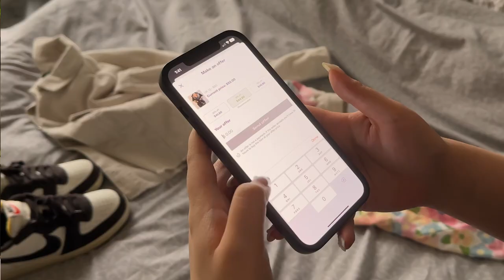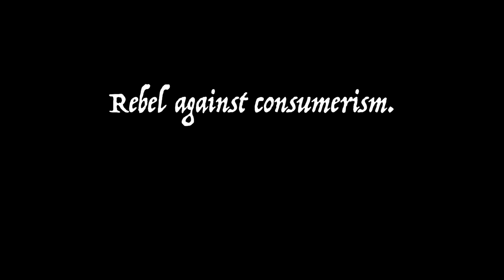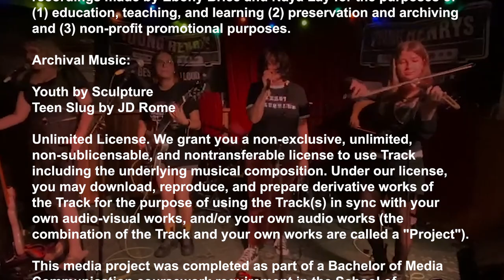Rebel Threads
Follow Angna and Janset in this short docu-film that peels back the layers on a growing Melbourne subculture where youthful ingenuity endeavours to keep fashion circular and challenge the rising cost of living crisis. Angna and Janset detail their thrifting experiences including challenges, and triumphs, showcasing the transformative power of conscious consumerism in today's world. The film intertwines intimate interviews with punky cinematics,
featuring edgy visuals, swift cuts, and a pulsating soundtrack.